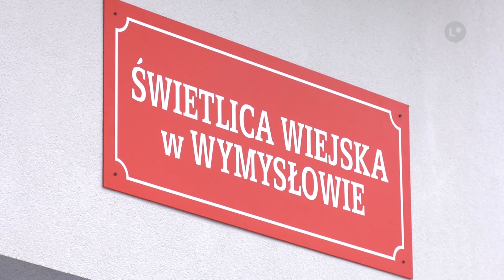KUNÓW | Na świetlicę mieszkańcy Wymysłowa czekali długo | LOKALNA.TV